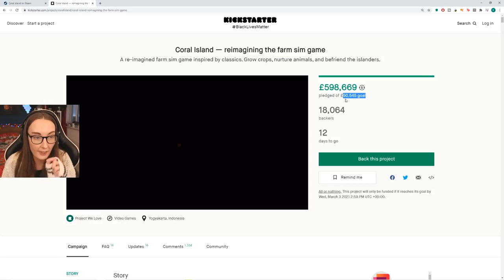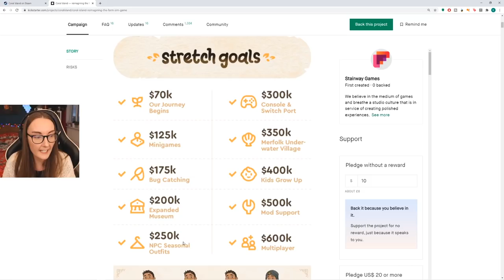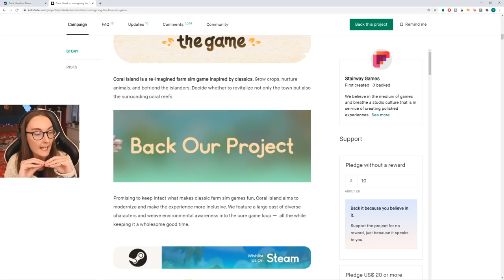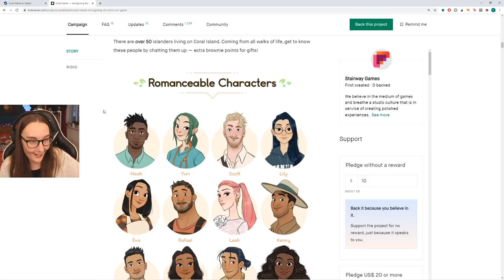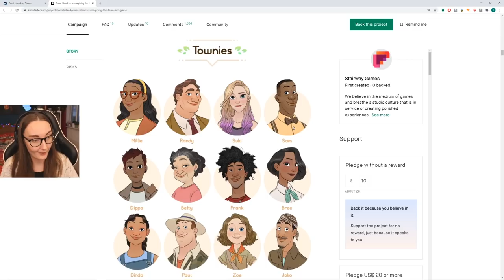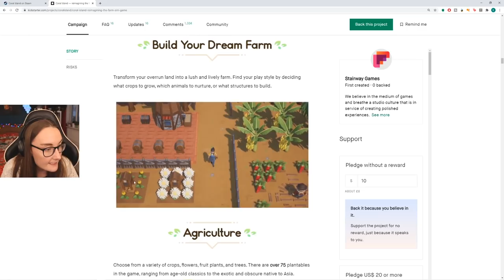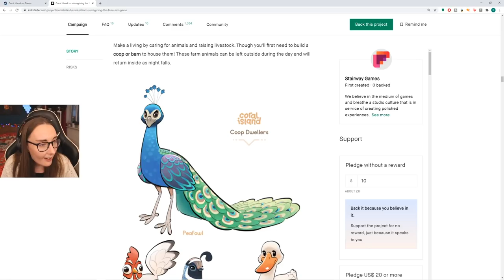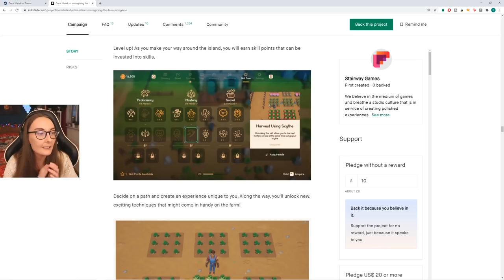I am a farming simmer only now and this game was made for me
coral island is one of those games that i've absolutely fallen in love with already and I cannot wait to finally get my hands on it. farming, fishing and romance is my brand now